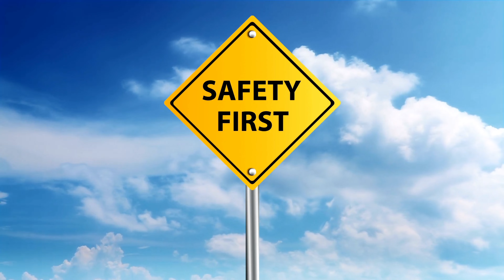Monsoon Driving Tips For Bikers | Follow These Tips For Safe Riding In The Monsoon Season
What are safety measures you should follow when you are riding in the rains or monsoon? Riding in the monsoons can be dangerous if you do not take care of minute details like maintainable a cautious speed, servicing of the bike and also keeping the tires in check.

In this video, I have given you some tips for how you can ride safely in the monsoons. If you like this video, be sure to hit the like and subscribe button and be sure to comment down below if you would like to see more videos like this.

If you are in Pune & want to talk about your car or bike on Sahi Gaadi then get in touch via email